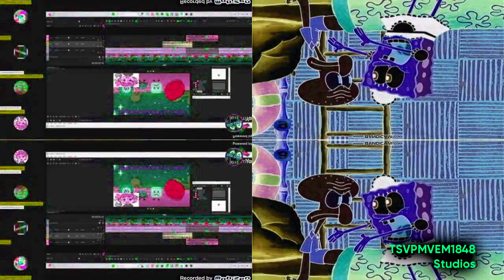I Hate The G-Major 197 By Me Effect 370 POWERS MORE!